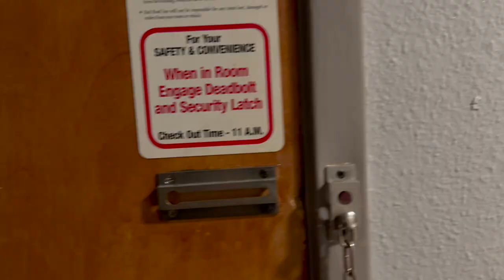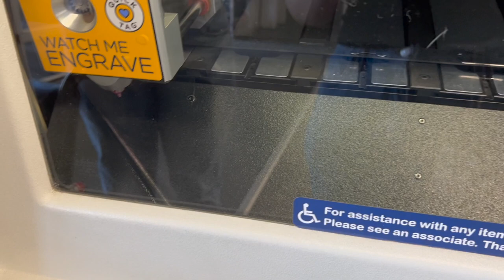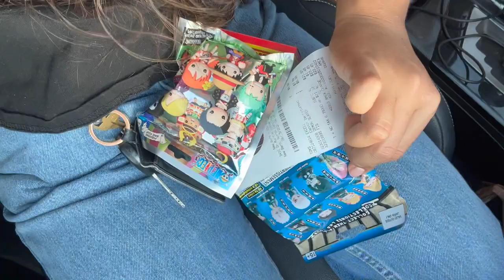TRAVEL VLOG// OFF SEASON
BIG MEOW